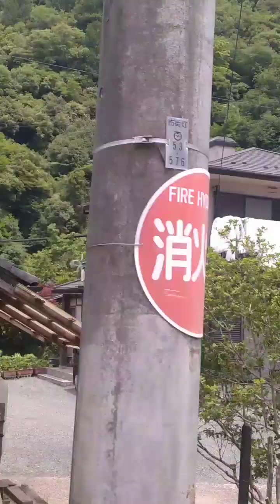Ratan Karki New vlogs ghum gham 😀in japan